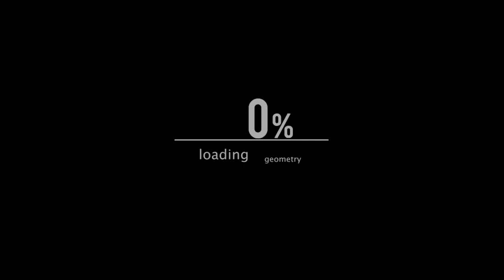Grizzstep, Bommer, & Hamok - Trip (JPhelpz Remix) [Free Download]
Mad tune from JPhelpz! One of the sickest I've heard in a while! If you don't know him you're definitely missing out. You can grab this track for free on his 10.000 Followers EP.